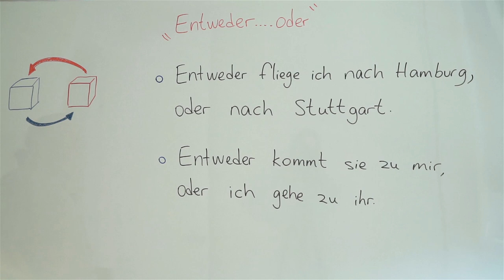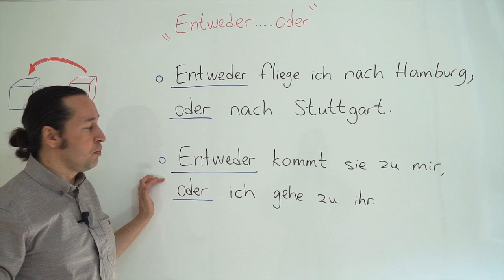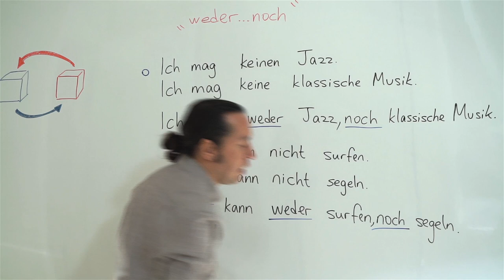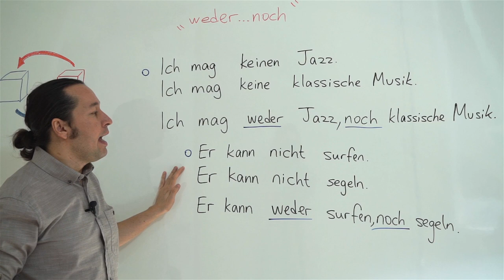Almanca B1 Orta Seviye Ders - 19 "Entweder ... Oder" - "Weder ... Noch" Koordinasyon Bağlaçları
Almanca öğreniyorum diyen herkese merhaba. Bu Almanca Kolay dersimizde, Almanca iki taraflı koordinasyon bağlaçlarından olan yani Almanca ifadesi ile "zweiteilige konjunktionen" bağlaçlardan "Entweder Oder" ve "Weder ... Noch" bağlaçlarını ve Almanca cümle içinde kullanımlarını öğreniyoruz. Yeni Almanca kelimeler ile örneklendirerek konumuzu pekiştiriyoruz.

Entweder Oder bağlaçlarına örnek verelim;
Entweder du gibst mir € 100, oderich gehe zur Polizei.
Entweder machst du jetzt deine Hausaufgaben, oder du musst das Geschirr spülen. (=Şimdi, ya ödevini yaparsın ya da bulaşıkları yıkarsın.)
Ich will im Sommer entweder nach Istanbul, oder nach Izmir fahren.     (Yazın ya İstanbul’a, ya da İzmir’e gitmek istiyorum)
weder…noch (=ne…ne de): Ich kann weder Deutsch noch Englisch. (=Ne Almanca ne de İngilizce biliyorum.)
Weder hasse ich dich noch liebe ich dich. Du bist mir völlig gleichgültig.